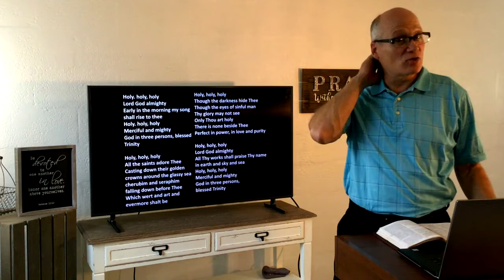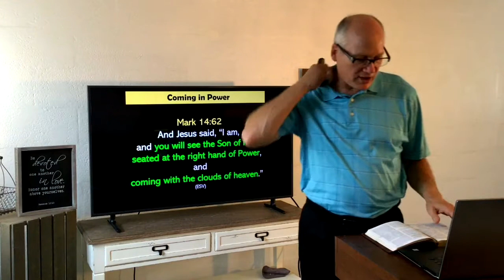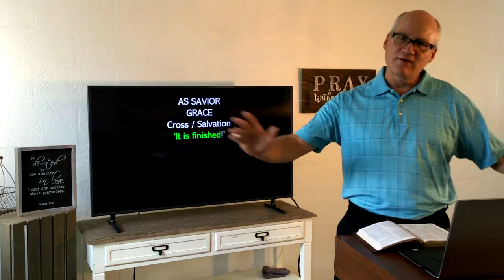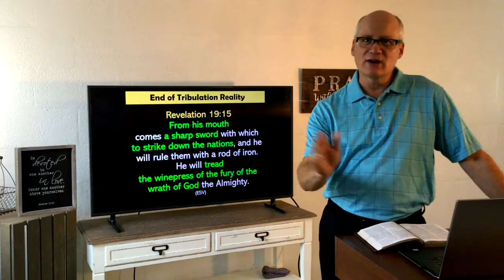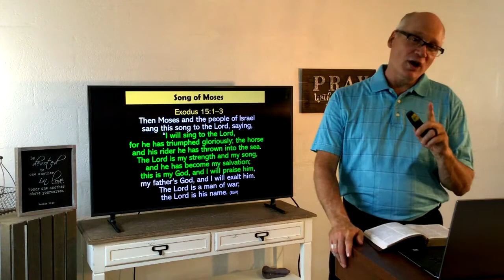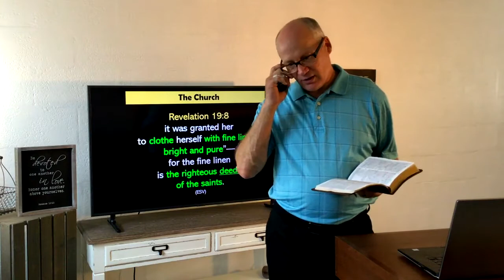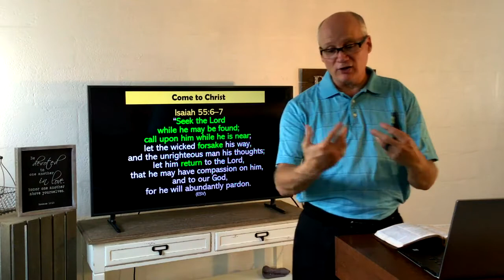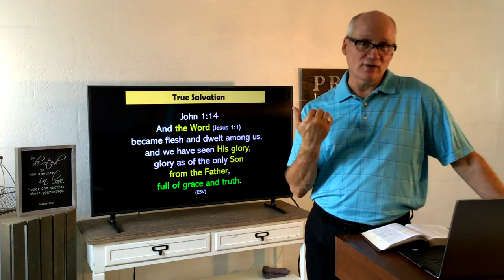Immanuel Baptist Church Sermon 2021-08-01